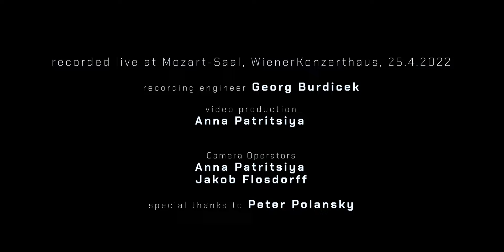Vienna Chamber Diaries – TRAILER 3min. | live at Wiener Konzerthaus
Johannes Berauer's "Vienna Chamber Diaries"
Live at Wiener Konzerthaus, Mozart-Saal, 25. April 2022

feat.
Wolfgang Muthspiel – E. Guitar
Klaus Gesing – Soprano Sax, Bass Clarinet
Gwilym Simcock – Piano
Christian Bakanic – Accordion
Johannes Dickbauer – Violin
Florian Eggner – Cello
Yuri Goloubev – Doublebass

Strings
Johannes Dickbauer
Damir Oraščanin
Katharina Henríquez
Miaoyu Luginbühl-Hung
Oliver Pastor
Paul Kropfitsch
Jovana Raljić
Aleksandra Juszczak
Joanna Ruseva
Marta Potulska
Cynthia Liao
Giorgia Veneziano
Florian Eggner
Katharina Steininger

Compositions
Johannes Berauer

Video von Anna Patrisiya
Assistent Jakob Flosdorf
Tonaufnahme von Georg Burdicek / Tonzauber Studio